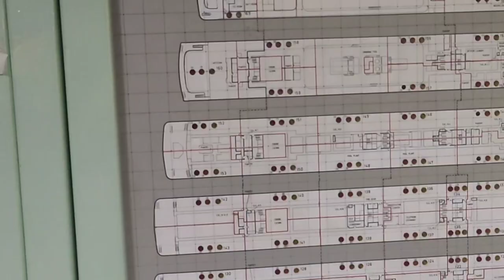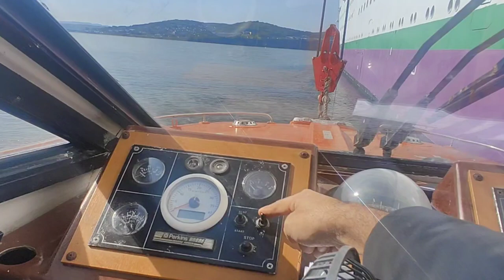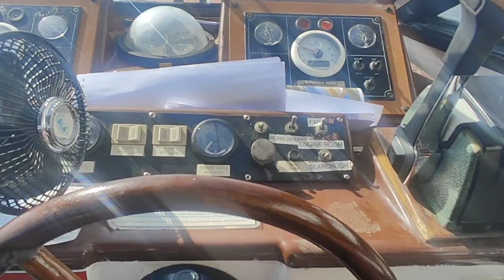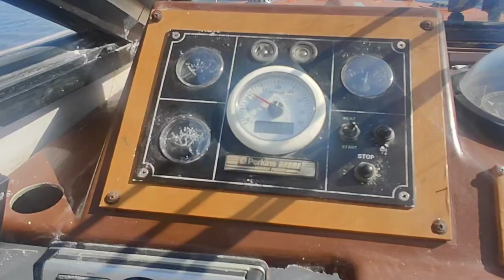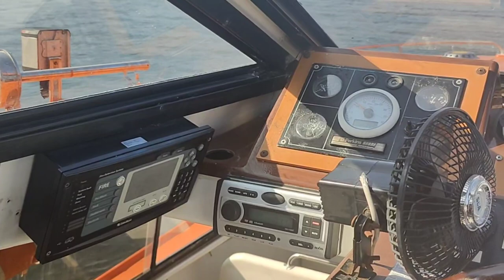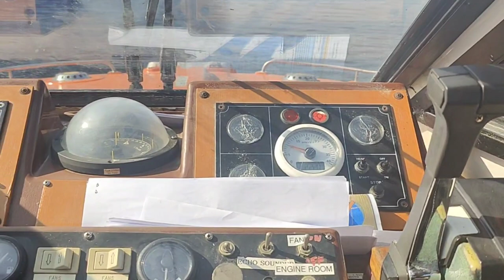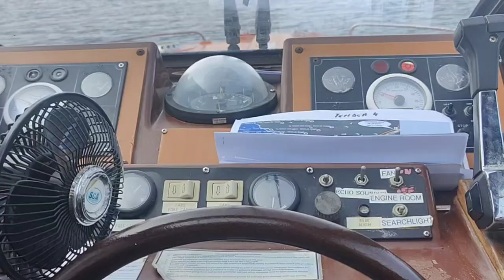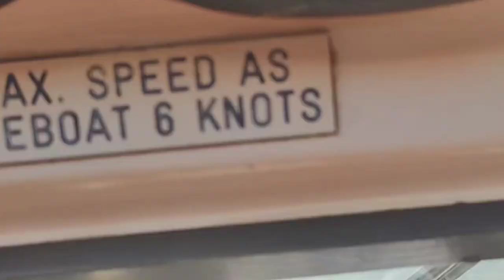Secrets of Canada Gaspe: Untold Stories of Ship Lifeboat and Anchor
Your Queries
gaspe canada
gaspe camping
gaspésie canada
gaspe city tour canada
canyoning gaspe
gaspe canada 2015
catherine game
katharine gaspe
canada montreal see the
expance
canada
canada song
canada kabaddi cup 2023
canada newsS
canada house
canada work permit 2023
canada sinhala
lifeboat survival mode
lifeboat
lifeboat heathers karaoke
lifeboat launch
lifeboat conversion
lifeboat launching procedure
lifeboats jorja smith
lifeboat server
lifeboat bedwars
lifeboat 1944
tender boat
tender board
tender boat cruise ship
tender board kise kahate hain
tender board kya hota hai
tender boats for yachts
tender boat sinks
tender boat accident
tender board bahrain
tender launch
tender launch system
yacht tender launch
superyacht tender launch
williams tender launch system
ship boat sound
ship boat toy
ship boat drawing
ship boat video
ship boat cartoon
ship boat craft
ship boat ship b০at
ship boat song
ship boat accident
ship boat making
cruise ship life
cruise ship lifeboat launch
cruise ship lifeboat
cruise ship lifeboat tour
cruise ship lifeguard
cruise ship life for crew
cruise ship lifeboat drill
cruise ship lifestyle
cruise ship life raft
cruise ship lifeboat inside
cruise ship lifeboat
cruise ship lifeb০at tour
cruise ship lifeboat deployment
cruise ship lifeboat test
cruise ship lifeb০at toilet
cruise ship lifeboat conversion
cruise ship lifeboat interior
ship anchor
ship anchor underwater
ship anchor fail compilation
ship anchor brake
ship anchor fails 2022
ship anchor launch
ship anchor drop
ship anchor accident
ship anchor drop sound
ship anchor underwater
animation
ship anchor drop
cruise ship in storm
cruise ship tour
cruise ships
cruise ship sinking
cruise ship vlog
cruise ship documentary
cruise ship killers
cruise ship disaster
cruise ship horn
cruise ship crash
cruise ship anchors
cruise ship anchor underwater
cruise ship anchor room
how do cruise ship anchors work
Lifeboat kaise chlate hai
Lifeboat cruise ship
Tender lifeboat diffrence
Anchor kaise drop krte hai
Anchor kyu hota ship main
Lifeboat kaise hoti hai
Merchant Navy kaise join kare
Merchant navy
Gaspe canada
Canada kaisa hai
Canada visa kaise lgta hai
Canada currency kya hai
Canada main punjabi hai
how to drop anchor
anchor ka chain leading kaise chek karte hai
anchor postion